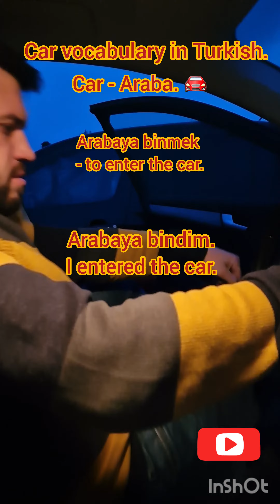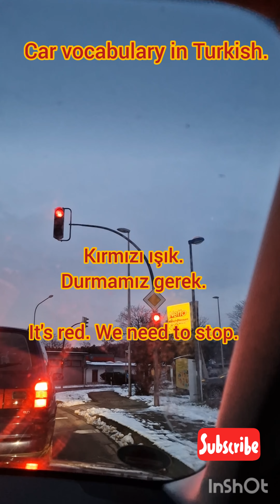Car vocabulary in Turkish. learnturkish easy 🇹🇷🇹🇷🇹🇷